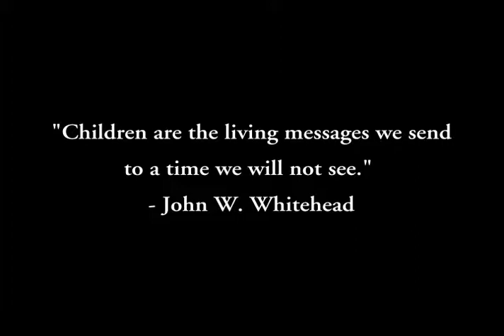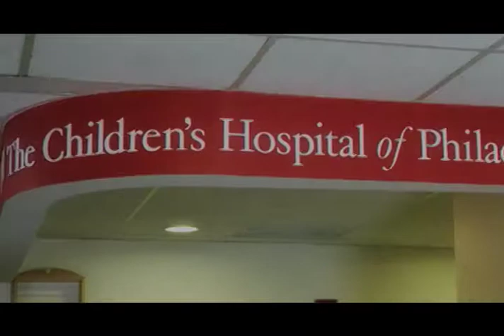Saint Peter's University Hospital Pediatric Video